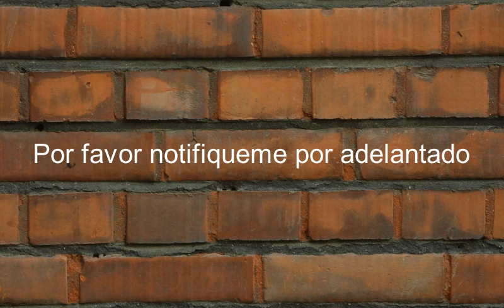How to say Please Notify Me In Advance in Spanish